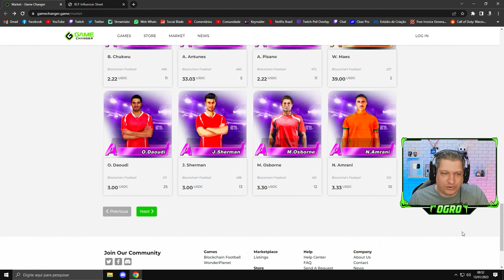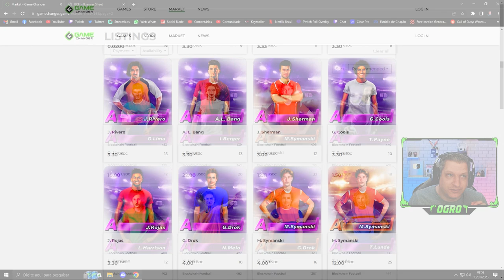BLOCKCHAIN FOOTBALL - GERENCIE SEU TIME E SEJA CAMPEÃO!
Vídeo com o Ogro trazendo um jogo para quem gosta de jogos de gerenciamento de time e quer entrar para o mundo do Web3 e blockchain! Este video contém publi.
Blockchain Football é um jogo de gerenciamento de time com elementos de gacha e NFT!
Gerencie seu time, treine seus jogares, faça partidas PvP e contra a IA para ganhar recursos e rodar novos jogares via gacha!